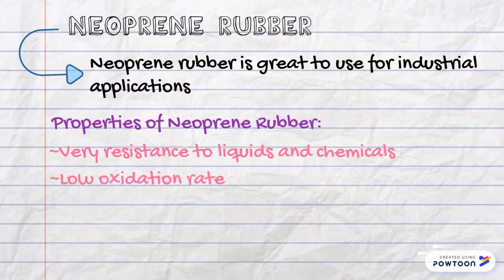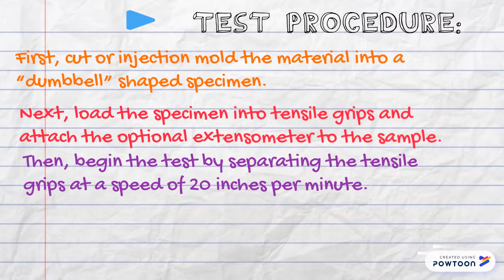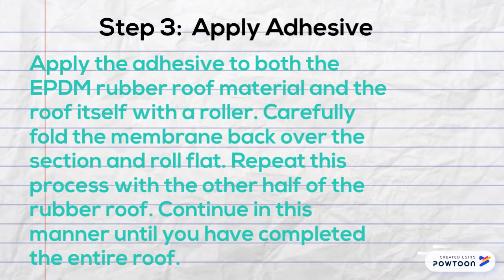Phan Phan Phan 2